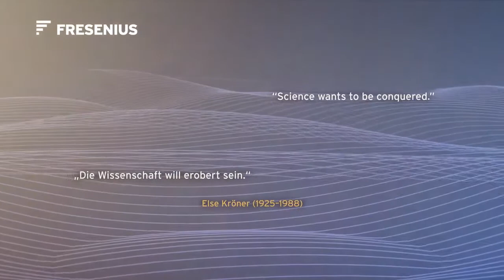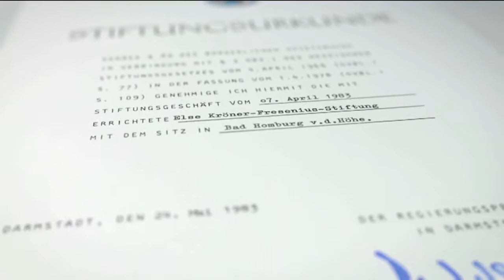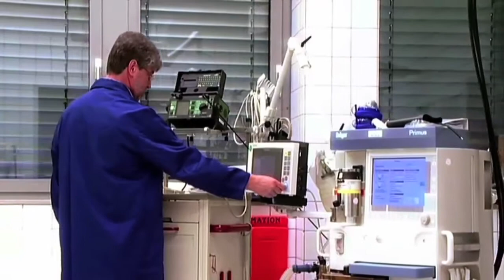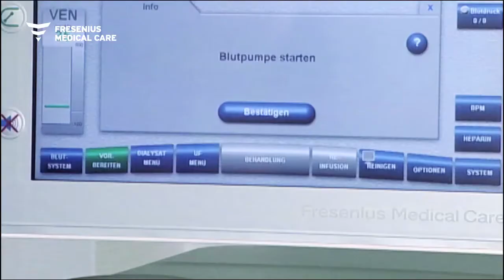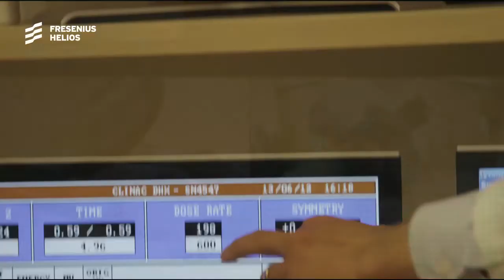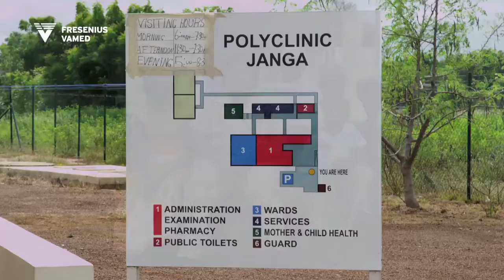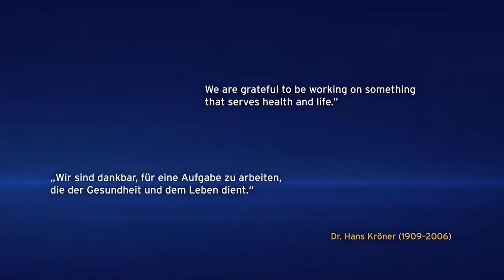100 Years of Fresenius (long)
Fresenius has been working for the past century to improve the lives of seriously ill people around the world. This film tells the company's 100-year history through the stories of people who have been helped and are still being helped by Fresenius.